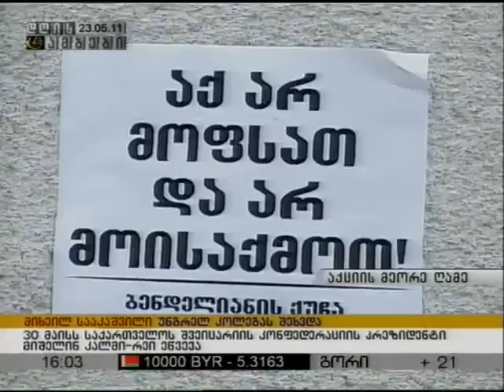2 день митинга в Тбилиси